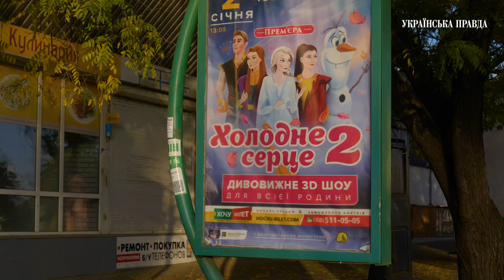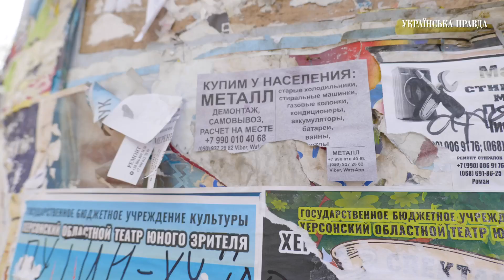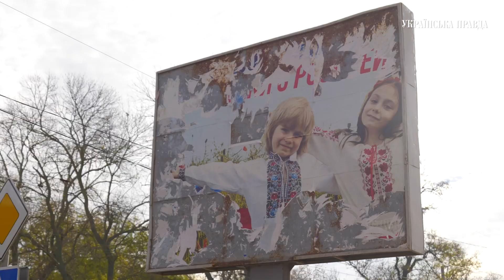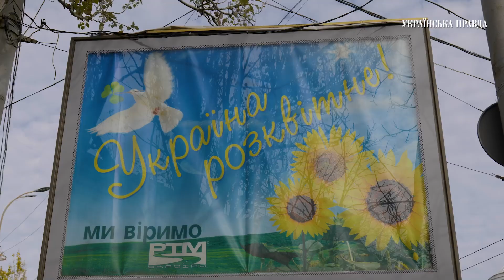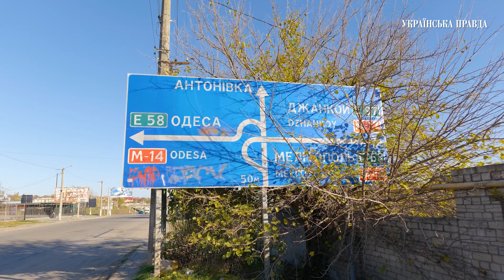“Згодні сидіти без води і світла, аби ми лишилися з Україною”. Як оживає Херсон | УП Репортаж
Звільнений Херсон – найкраще втілення одного з вечірніх звернень президента
Володимира Зеленського під кодовою назвою “без вас”.
Після відступу окупантів у місті вже більше тижня немає ні води, ні світла й тільки-но
починає пробиватися зв’язок. Але херсонців, здається, це не надто засмучує, адже
головне – у їхньому місті більше немає росіян.

Дивіться у репортажі УП, як місцеві йдуть з пластиковими пляшками набирати технічну
воду до Дніпра, розгортають перші прилавки на місцевому ринку й телефонують дітям
повідомити, що їх звільнила українська армія.

Автори: Ольга Кириленко, Назарій Мазилюк

00:00 - Вокзал Херсона і плакати "В будущее вместе с Россией"
00:18 - Ціни в Херсоні
01:16 - Подружжя з Херсона розповідає, як працювали за окупації
02:06 - Як продавці на ринку ховали прапори України за окупації
03:49 - Вулиці Херсона
04:06 - Діти вітають військових з квітами
05:11 - Херсонці набирають воду з Дніпра
07:27 - Діти розповідають про життя в окупації
08:25 - Бузковий парк: місце бою херсонської тероборони з росіянами
09:06 - Антонівський міст
11:07 - Хлопчик розказує, чому стоїть з автоматом і хоче стати військовим
12:14 - Атмосфера Площі Свободи